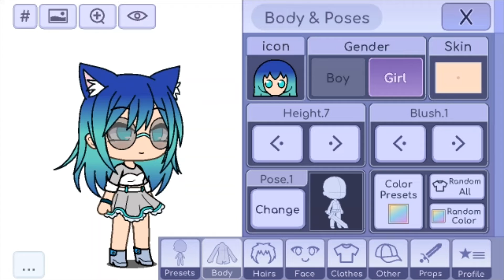UnOcParaMelanyDeCafe como hacer a josh y a melany